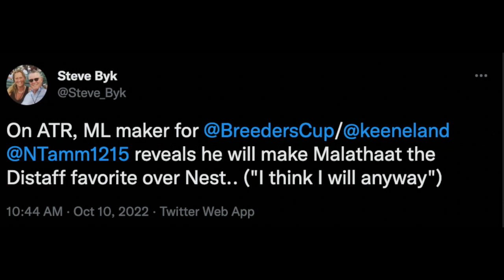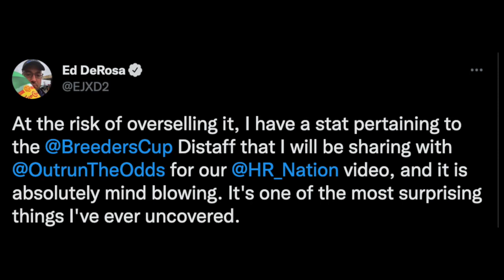Breeders' Cup Distaff 2022 Preview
An early look at this year's Breeders' Cup Distaff, provided by handicappers Ed DeRosa and Sara Elbadwi.